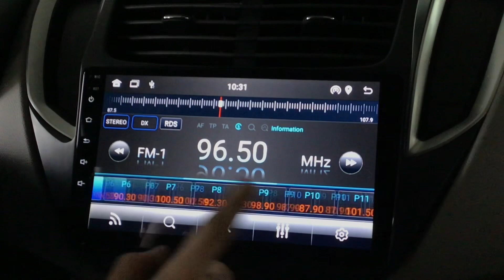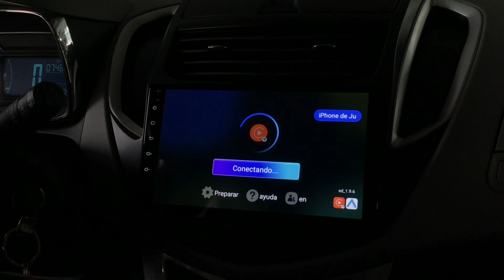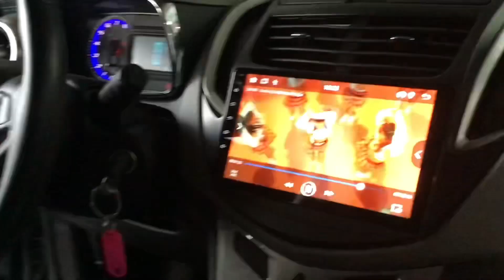Stereo Multimedia con Sistema Android, CarPlay & Android Auto para Chevrolet Tracker